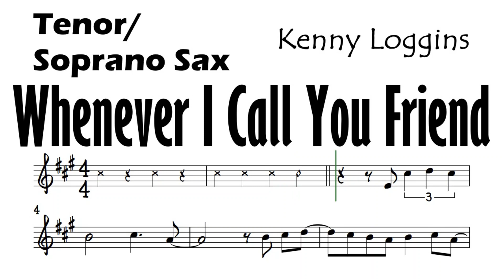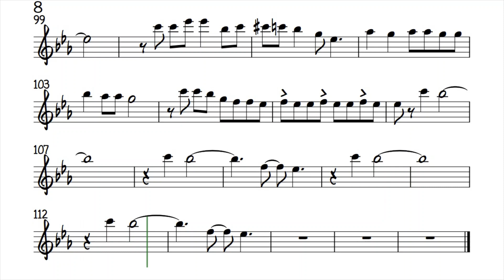Whenever I Call You Friend Tenor Soprano Sax Sheet Music Backing Track Play Along Partitura